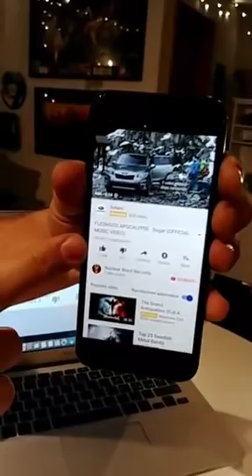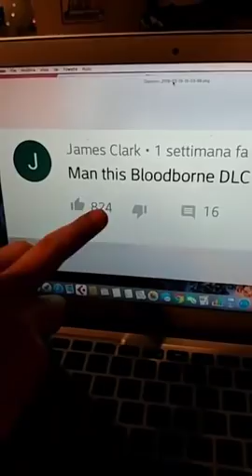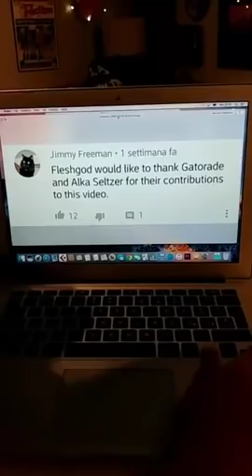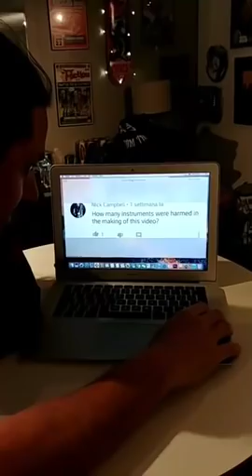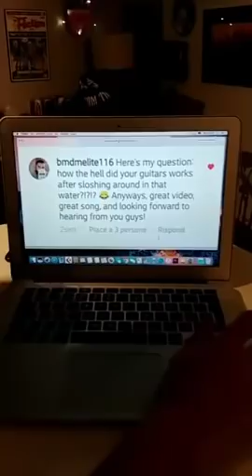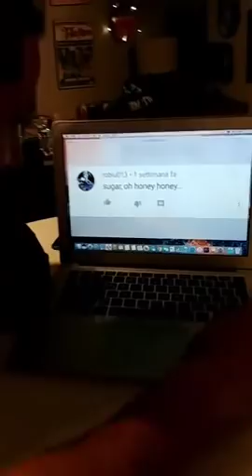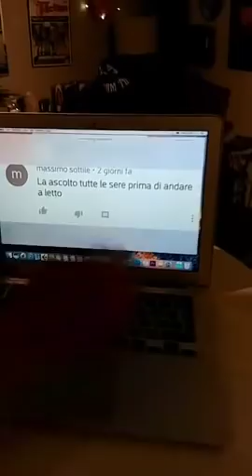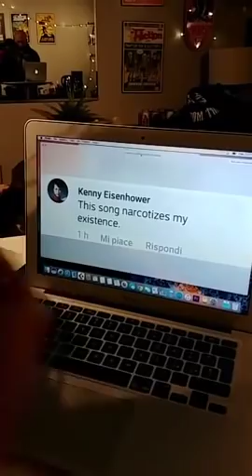Fleshgod Apocalypse - The best comments about "SUGAR"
Francesco Paoli reads the best comments around the web about our "SUGAR" music video.

The fifth studio album VELENO by Italian symphonic death metal masters FLESHGOD APOCALYPSE was released on May 24, 2019 via Nuclear Blast Records.